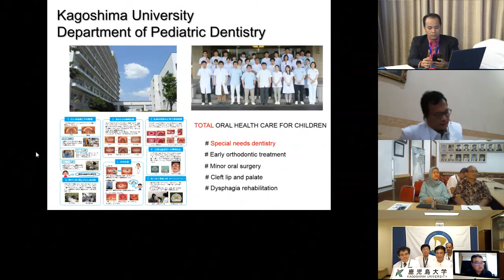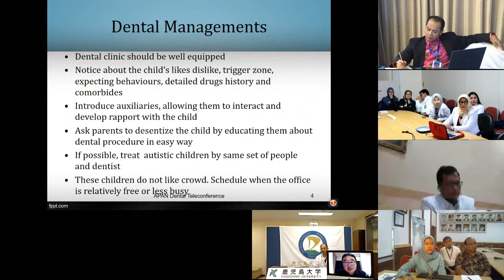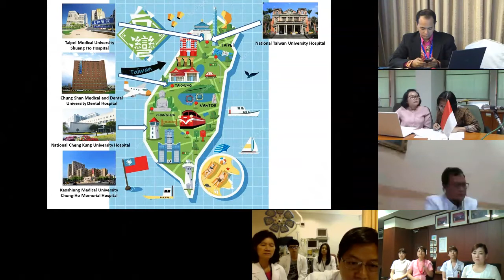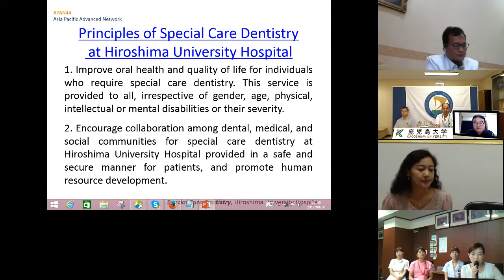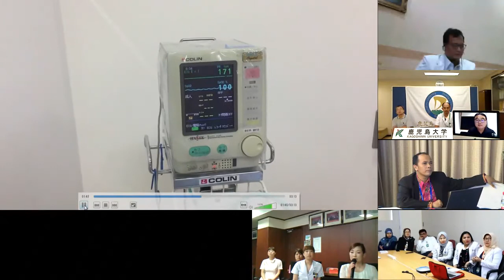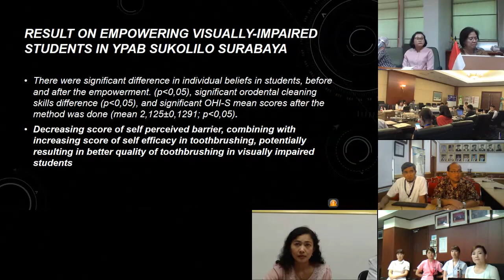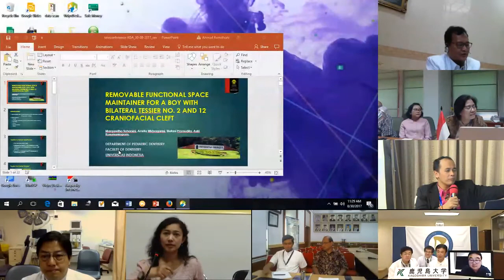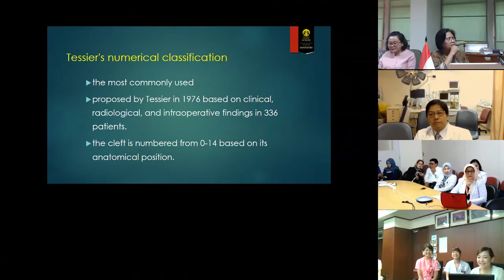Airlangga Dental Telemedicine, Asia Pacific Advanced Network (APAN) 44, Dalian, China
This video is recorded  on August 30, 2017.

Airlangga Dental Telemedicine is an innovative program of Faculty of Dental Medicine at Airlangga University conducted regularly at national and international level, and supported by TEMDEC Kyushu University.

Our webinar topic this time is Developing Integrated Dental Treatment for the Handicapped. Hopefully this teleseminar can increase the knowledge of the dentists about technological advances treating disabled patients.